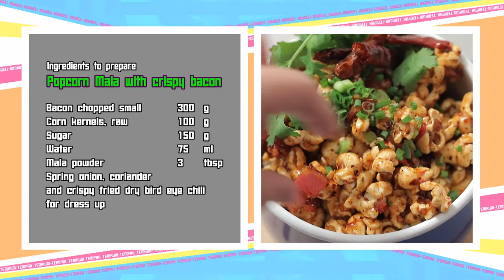ป็อปคอร์นหม่าล่าเบคอนกรอบ